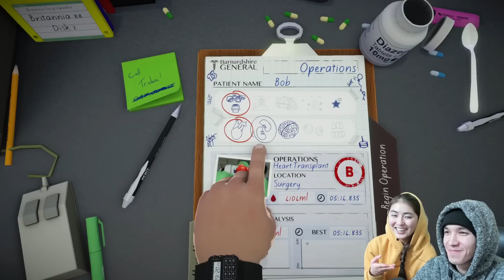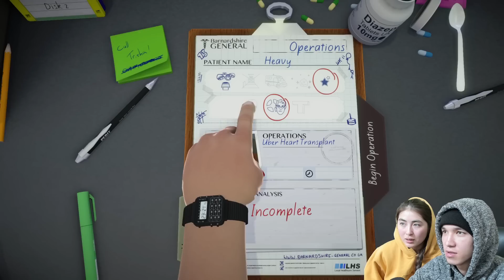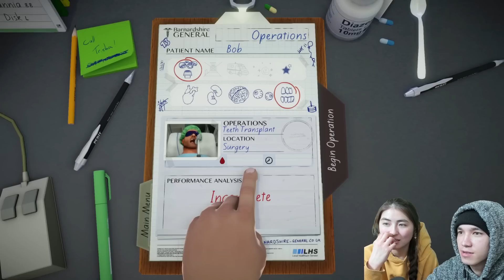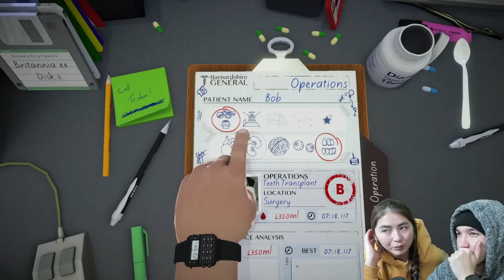Досым операцияны мықты жасайды екен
Видео ұнаса лайк басып, арнаға тіркеліп кетіңіздер💜Алдағы уақытта өте қызықты видеолар шығатын болады😘😍😍